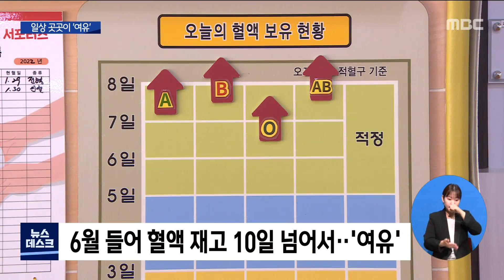거리두기 종료 한달.. 일상 곳곳 '여유'[목포MBC 뉴스데스크]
사회적 거리두기가 종료된지
한달이 넘었습니다.

아직 코로나19가 완전히 종식되진 않았지만,
긴박하고 위태로웠던 사회 곳곳이 여유를
되찾아가고 있습니다

양정은 기자가 취재했습니다.

◀ＥＮＤ▶

목포의 한 헌혈의 집,

코로나19 확산세가 멈추자
헌혈을 하려는 사람들이 늘고 있습니다.

불과 두달 전, 오미크론이 대유행할 당시에는
혈액 재고가 이틀분으로 떨어지기도 했었습니다.

하지만 6월 들어서는 혈액 적정 보유량이
10일분을 넘었습니다.

◀ＩＮＴ▶김정빈
"드디어 해방감? 드디어 풀렸다는게 느껴져요."

선별진료소도 이제 코로나19 검사를
받으려는 사람들의 발길이 뚝 끊겼습니다.

임시 선별검사소도 모두 없어졌습니다.

불과 몇달 전만 해도 많게는
하루 1만 명까지 검체를 하기도 했지만
이제 하루에 100명도 채 되지 않습니다.

◀ＩＮＴ▶오하정 / 목포시선별진료소 임상병리사
"원래는 여기 줄이 엄청 서 있어서 북적북적 했었는데 지금은 사실상
끝났다고 생각하고 있고 그만큼 검체수가 많이 줄었어요."

광주와 전남지역 코로나19 일일 확진자는
세자릿 수까지 떨어지는 등 코로나19가
진정국면에 접어들었습니다.

6월 말부터는 코로나19 확진자 격리도
완전히 해제됩니다.

◀ＩＮＴ▶강영구 / 전라남도 보건복지국장
"지금은 정부에서 추진하고 있는 코로나 안착기라고 보는데요,
아마 6월 22일을 기점으로 보고 있는데 아마 이 기점을 통해서
격리 부분도 해제될 것으로 예상하고 있고.."

하지만 방역당국은 면역력이 감소하는
가을철 환절기에 코로나19가 재유행할 가능성도
있다며 주의를 당부했습니다.
MBC뉴스 양정은입니다.